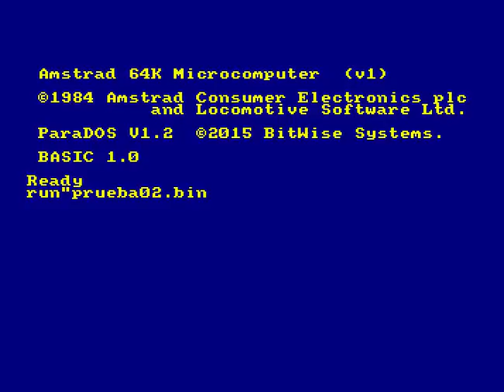Hero Magic ⁄ Iron Devs [ CPCRetroDev 2016 ]